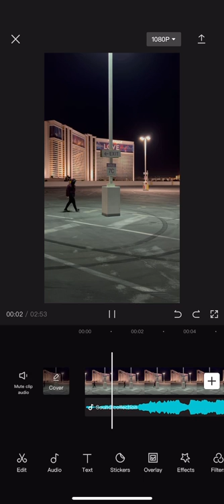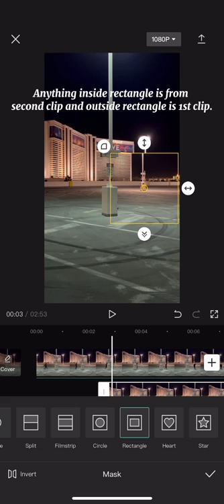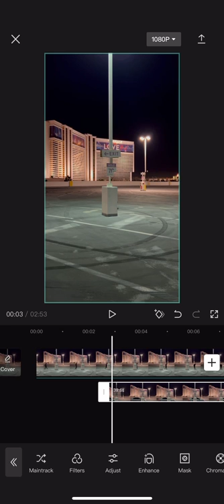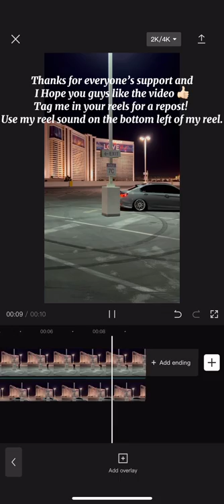How to Mask a Video using Capcut. Car Trends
This video will show you how to mask a video using CapCut for the latest trends!